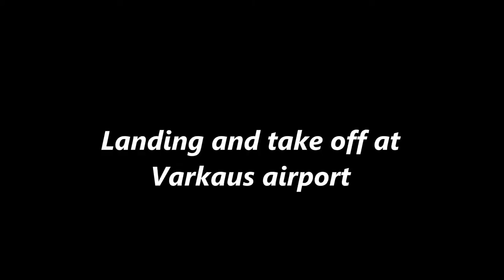Landing at Varkaus airport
Landing and take off at Varkaus airport